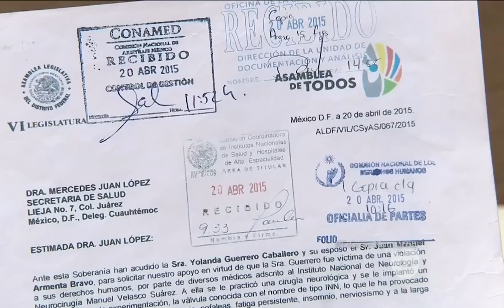EL DR. RODOLFO ONDARZA CANDIDATO A LA CNDH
Compartimos nuestra felicidad por la candidatura de nuestro amigo el Dr. Rodolfo Ondarza quien contiende para presidir la Comisión Nacional de Derechos Humanos.